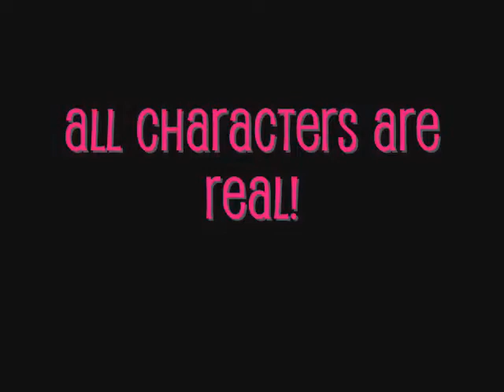A JoBromance: A Dream Worth Living For ((Chapter 155 1/2))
((Within 10 minutes P.C, Joe, Nick, Kevin, Mimah, Marj and Sam were all there. After a long 14 hours of labor, at 1:04pm on the 25th of October, 18 year old Jessica Barnes gave birth to one "un-living" {A.N: Can't say dead, sounds mean} baby and a beautiful baby GIRL! But she had no idea that it was a girl because Jess fell asleep as soon as she'd given birth. P.C was there, holding her hand through it all. Two hours later, she woke up and P.C was the only one in the room with her))
Jess: P.C?
P.C: Jess! You did it
Jess: Well of course I did (smiles) Where's my baby boy?
P.C: Jess... You didn't have a boy
Jess: What do you mean P.C?
P.C: You had a baby girl...
Jess: But the chick who did my ultra-sound said that -- (gets cut off)
P.C: I know, but it turns out that she was an intern and she made a HUGE mistake
Jess: HUGE! That's right! How can you mistake a ... thing for a ... thing?!
P.C: I don't know Jess but, we have our baby girl to look after now
Jess: And the other? (tears form in her eyes)
P.C: I could have mistaken it for a live baby...
Jess: I'm so stupid! LOOK WHAT I'VE DONE!
P.C: Given birth to a beautiful baby girl, what's so bad about that? (moves some hair out of her face still holding her hand)
Jess: The fact that she will eventually have to find out that her brother died right next to her because of her mother acting like an idiot for a week!
P.C: Jess! Settle down! It's okay, we'll get through everything anyone throws at us, okay? I love you Jess
Jess: I love you too P.C
((Doctor Tackie walks in holding a tiny baby))
Doctor Tackie: Jessica? Here's your baby girl
((Doctor Tackie hands Jess her baby and walks out))
Jess: (looking at her baby) She's beautiful
P.C: Just like you
Jess: P.C (giggles)
P.C: I'll go and get the others
Jess: Okay, but before you let Ally in make sure she's sobered up!
P.C: Sure thing
((P.C walks out and get's the others. They all come in quietly and Mimah and Sam are REALLY excited! But since the 104.1 interview and the threat to Marj, there's been a bit of tension between Marj and Nick, Ally's had a massive hang-over so she crashed and was still sleeping))
Mimah: OH JESS! She's gorgeous!
Sam: Definitely got that from P.C
Jess: HEY!
Marj: Jess can I have a hold?
Jess: Sure
((Jess passes her baby to Marj carefully))
Marj: Hey there baby girl! It's your aunty Marjorie!
Joe: My turn!
Kevin: SHH Joe!
Joe: FINE!
Nick: Quiet Joe!
((Marj gives Joe the baby))
Mimah: Hey! This is just like pass the baby!
Sam: Well how else could we do it?
[[Other part now]]